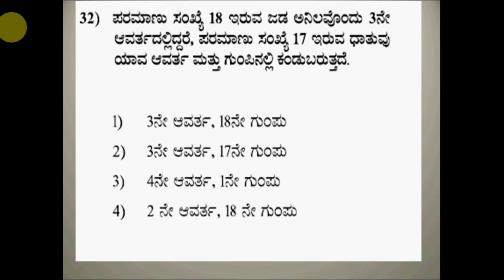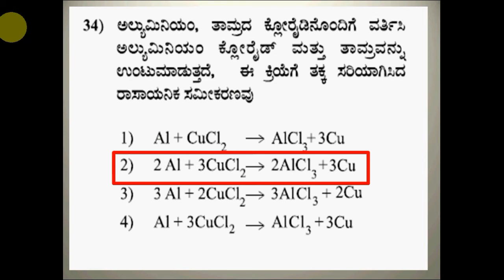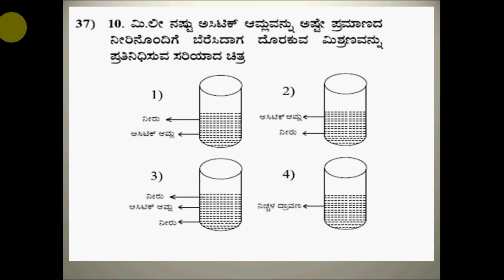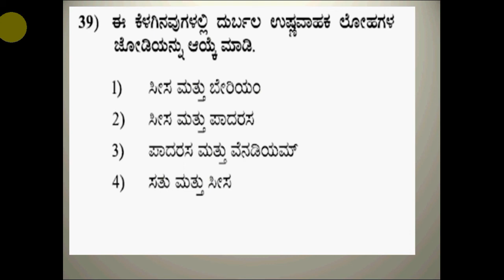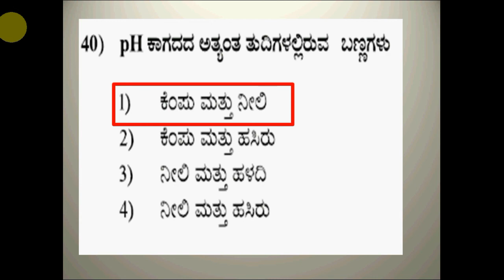SSLC & NTSE EXAM SCIENCE CHEMISTRY KANNADA MEDIUM SRIES-4 .